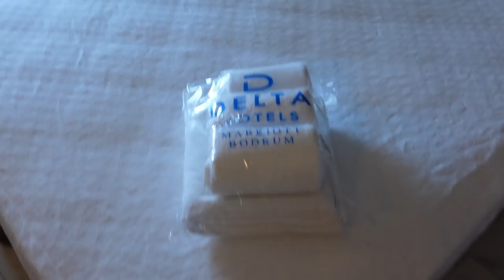BODRUM 2020 / LETOVANJE U TURSKOJ / PUTOVANJE (AVIONOM) U DOBA KORONE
Saznajte kako izgleda letovanje u Turskoj u doba korone. Kakve su procedure i koliko se toga promenilo?